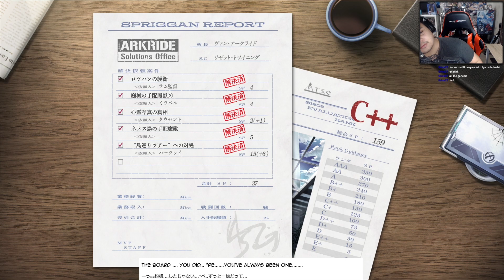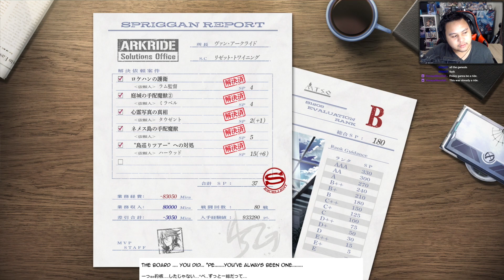InKensify Plays Trails into Daybreak 2 - Fragment - Part 34 [Nightmare]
NGL, I'm pretty happy I could align my uploads to end 2022 with the end of this chapter. What a moment.

I'm using the VN OCR software which is used to grab and translate text.